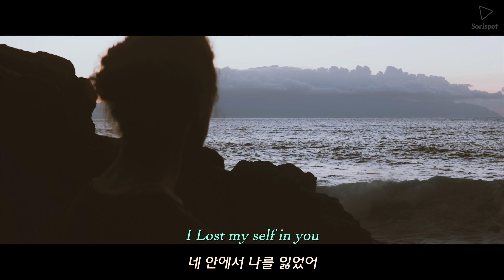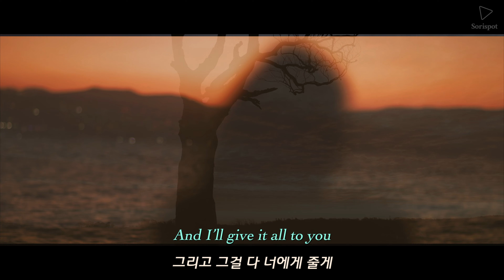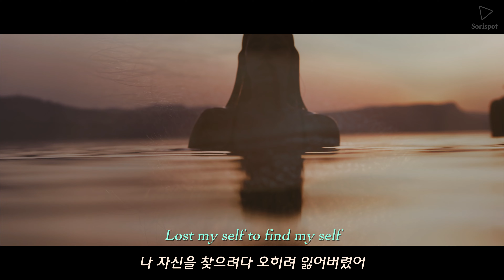[가사해석] 잿더미, 나에게 남은 건 그게 다야 / Phoenix - Ben Goldstein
📀 (의역, 오역 많습니다. 창피하니까 지적은 댓글 말고 메일로 부탁드립니다.) 📀

  - 추천영상 -

💿 [가사해석]일단 뭐든 시작했으면 끝을 봐야지 / 번아웃 극복영상 / I Get Up - John Coggins💿

✔음원 - 직접 녹음하거나, 정당한 대가를 지불하고 취득한 라이선스를 통해 사용
✔사진, 영상 - 직접 촬영하거나, 정당한 대가를 지불하고 취득한 라이선스를 통해 얻은 이미지와 토막 영상을 직접 보정, 편집한 2차적 저작물로써 그에 합당한 권리는 SoriSpot 채널에 있습니다.

📌 영상이 마음에 드셨다면 구독[🤝] 좋아요[👍] 부탁 드리겠습니다 ❗❗❗